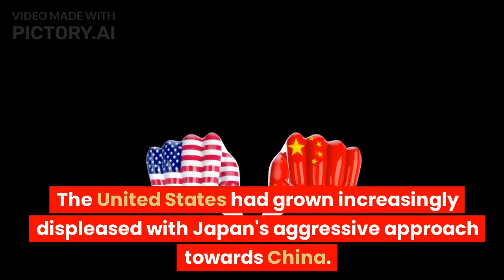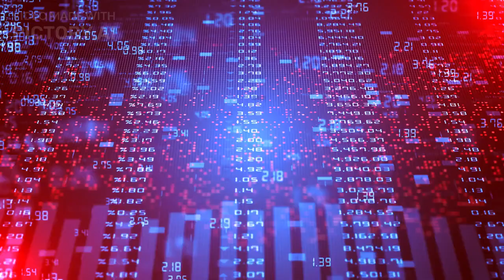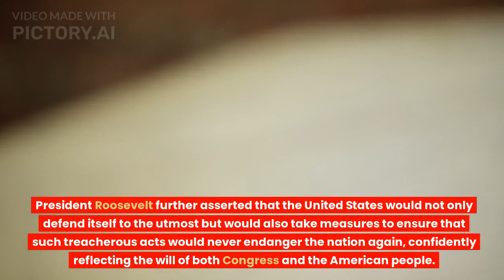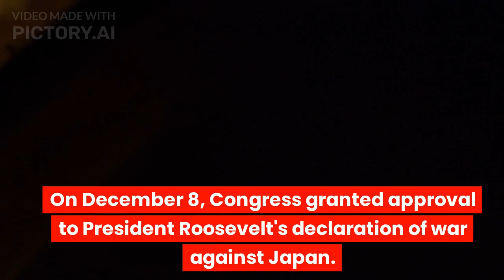Pearl Harbor: The Attack That Shifted WW2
Explore the Historical Enigma of Pearl Harbor | Unraveling the Infamous Attack

In this gripping video, journey back in time to the fateful morning of December 7, 1941, as we delve into the mysterious events of Pearl Harbor. Discover the hidden truths behind the devastating surprise attack that forever changed the course of history.

Join us as we uncover the untold stories of heroism, sacrifice, and tragedy, and shed light on the complex web of geopolitical tensions that led to this monumental moment. Through rare archival footage and expert insights, witness the heart-wrenching impact on the lives of countless individuals, including soldiers, civilians, and survivors.

Unveil the secrets behind the pivotal decisions made by leaders and nations, and witness how the attack on Pearl Harbor ignited an unwavering determination in the American people, uniting them to enter the global conflict.

Prepare to be captivated by the mysteries surrounding Pearl Harbor, a pivotal event that continues to reverberate in the annals of history. Don't miss this haunting and thought-provoking journey into the shadows of one of the most significant chapters in the 20th-century history.